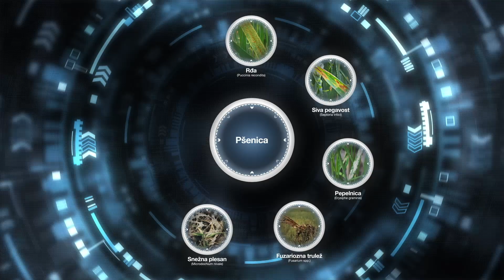Stigla je Systiva® - Nova generacija fungicida | BASF 2023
Systiva®

Zaštita od setve do proleća! Systiva® je PRVI fungicid, protiv bolesti lista, koji se primenjuje tretiranjem semena.